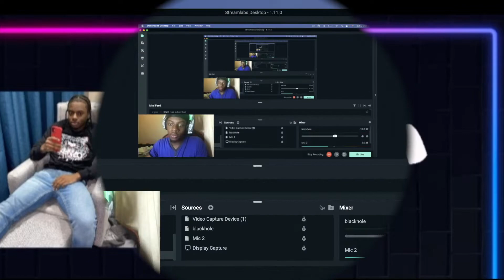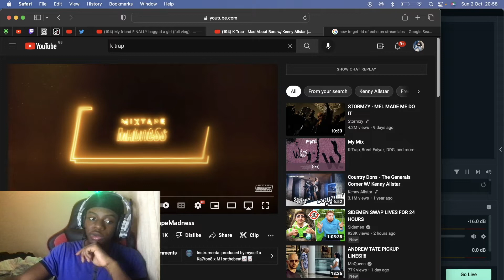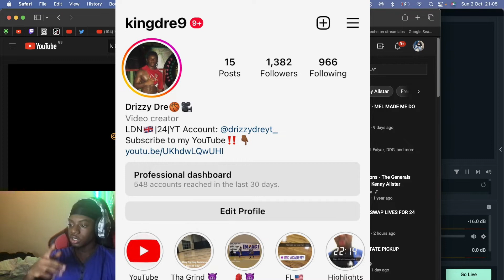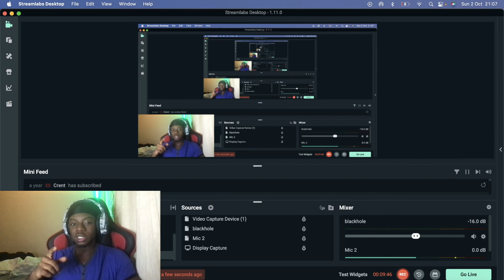K Trap Mad About Bars w: Kenny Allstar Reaction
Welcome back DrizzyGang💯
I'm back with another reaction video for you guys but this time it’s K Trap‼️ Make sure you LIKE, COMMENT DOWN BELOW AND SUBSCRIBE IF YOU'RE NEW‼️AND IF YOU HAVEN'T ALREADY TURN ON POST NOTIFICATIONS‼️🤟🏾